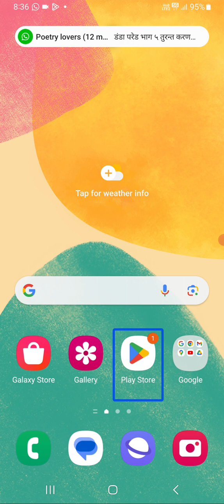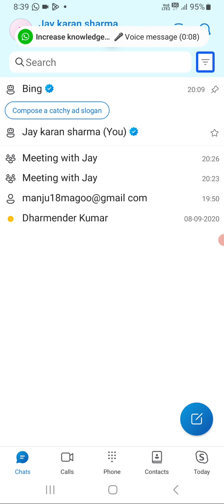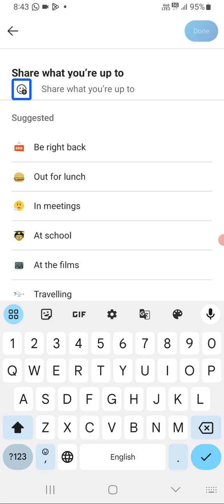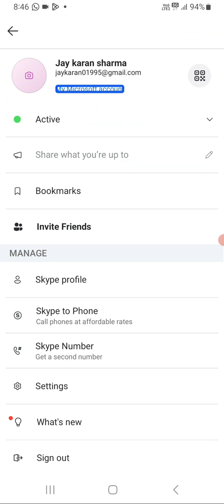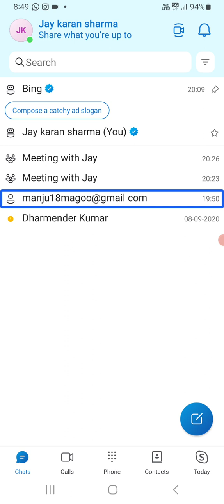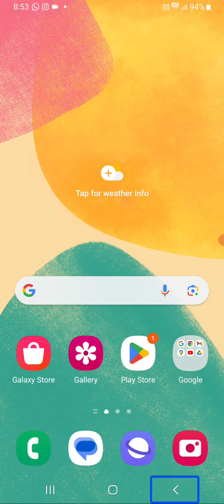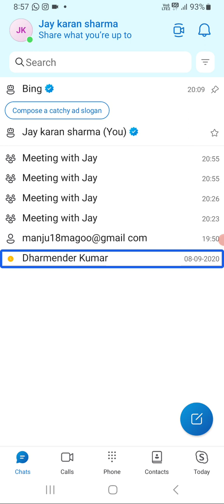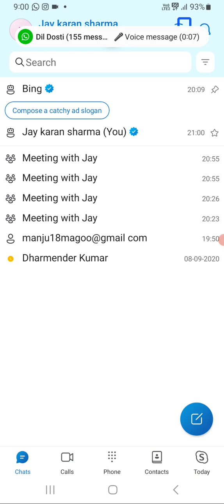how to use Skype for blind user with TalkBack 🔥🔥🔥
Skype how to use Skype#divyang Manch